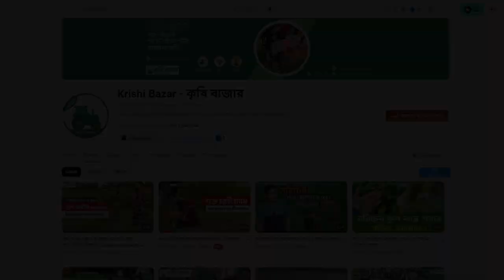বেগুন চাষ করে প্রতি সপ্তাহে ৫ ৬ হাজার টাকা আয়।